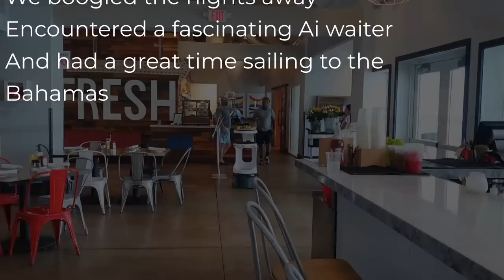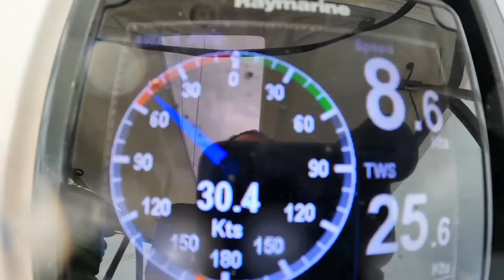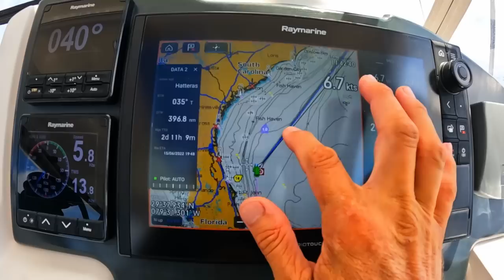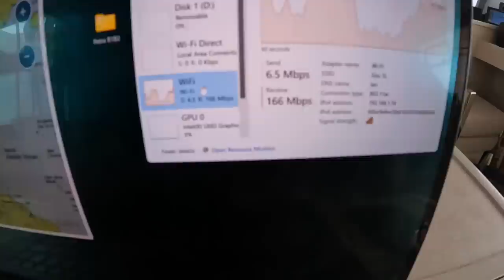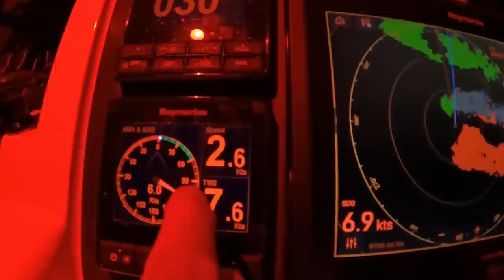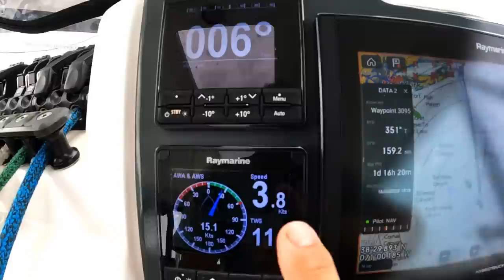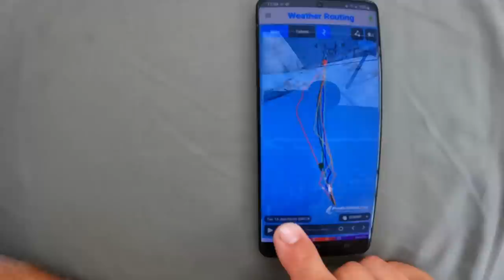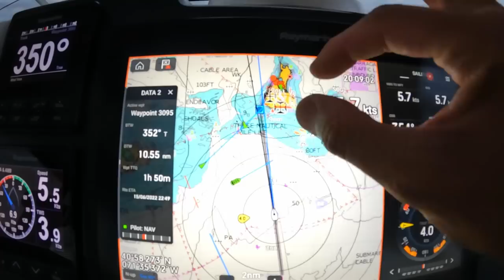#195 CONQUERING the Mighty HATTERAS up the GULF STREAM | Sailing Sisu Leopard 45 Catamaran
We back track in "video time" in this week's episode as we sail up the Gulf Stream, rounding the infamous HATTERAS on our journey to Maine, with unpredicted storms and 32 kts of sustained winds.